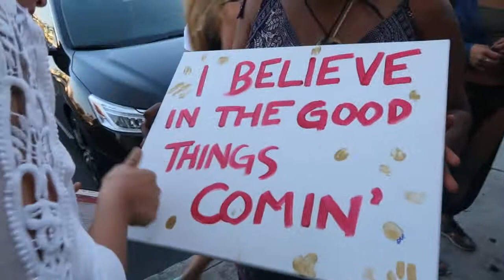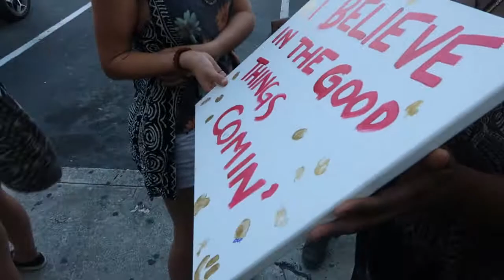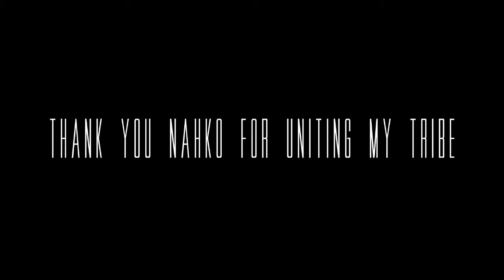Nahko and medicine for the people.My name is Bear tour last stop ft Lauderdale Florida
Nahko came out to florida for the last stop on his My name is Bear tour and we ended up meeting the whole tribe!!I met some great humans with beautiful souls.We became a family that day.We manifested togetherness and put everything in that moment that NOW! Nahkos music unites and heals and for that we thank you!!